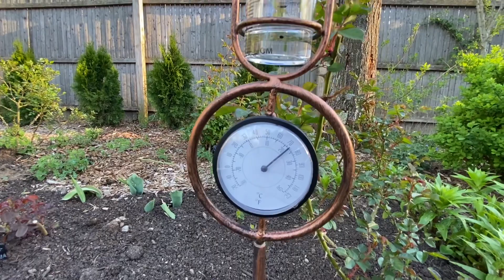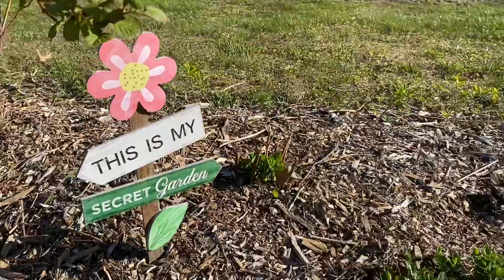💐10 мая 2022 год в моем маленьком «ТАИНСТВЕННОМ САДЕ»💐